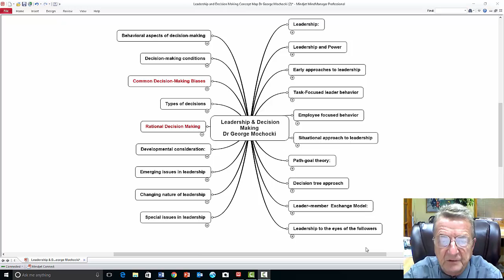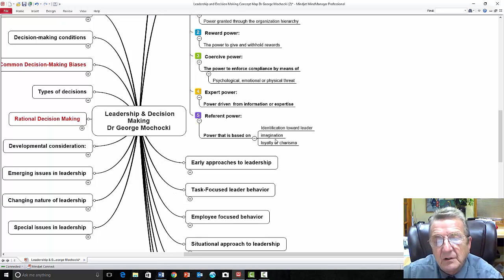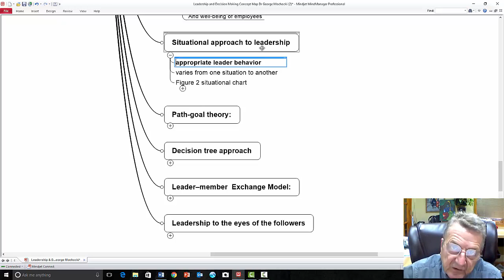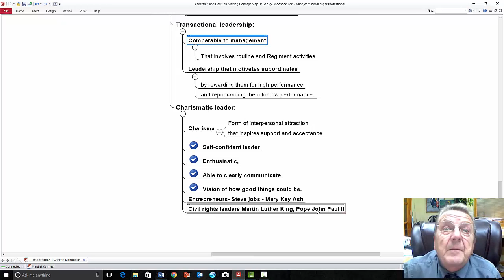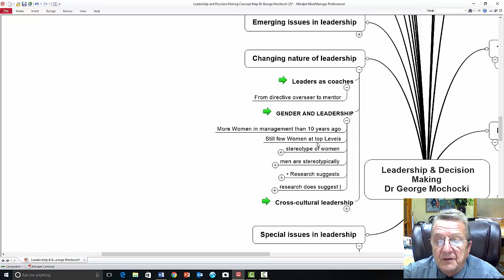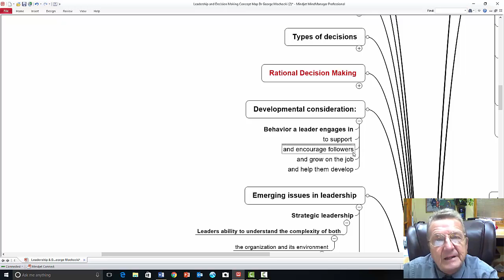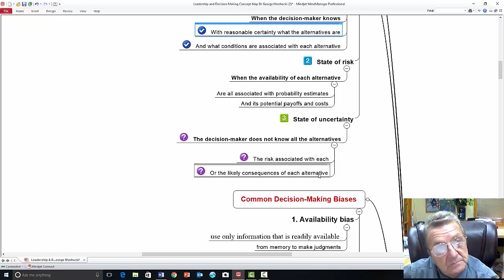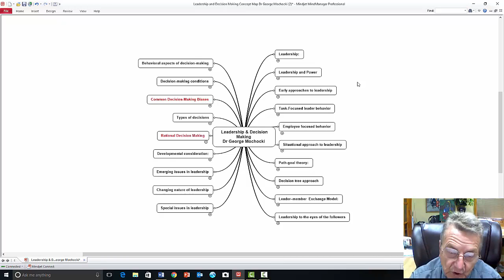Harper College Mgt111 Leadership and Decision Making2016 with Mind Map Dr George Mochocki